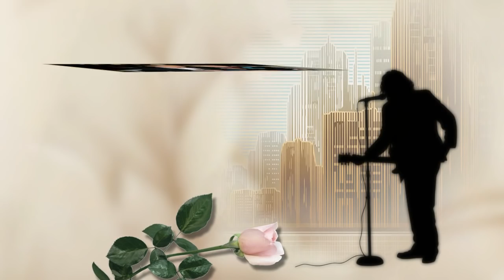ФОТО И ВИДЕО ОБРАБОТКА